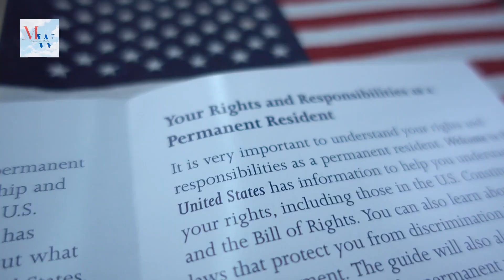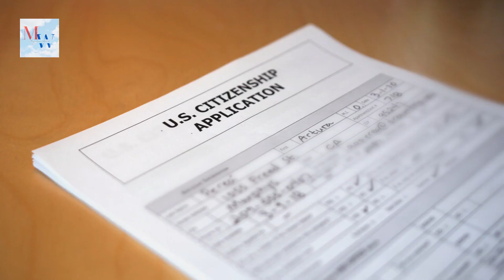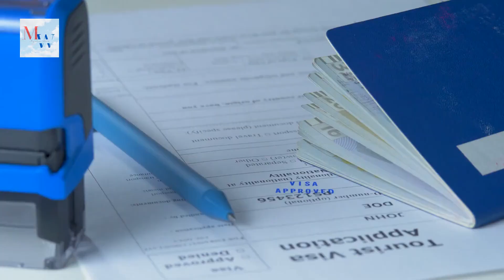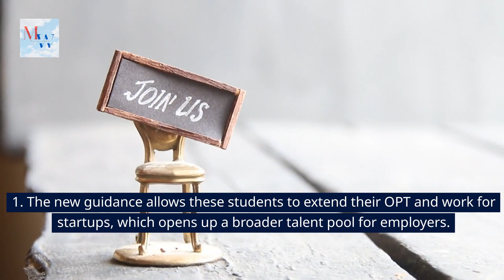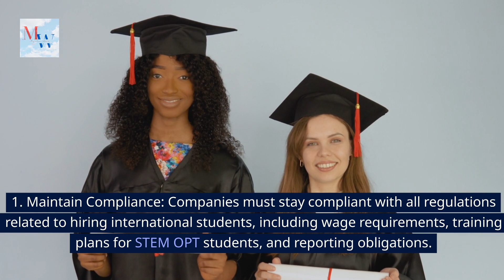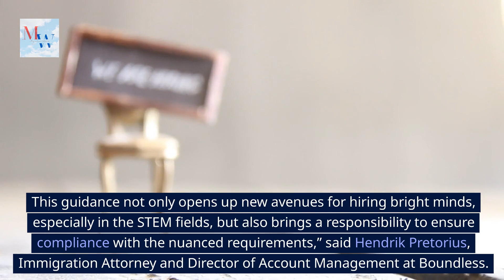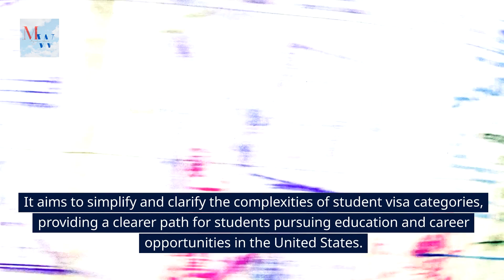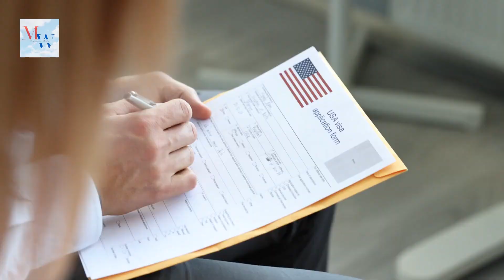Understanding the New USCIS Policy Guidance for International Students and Companies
U.S. Citizenship and Immigration Services (USCIS) has updated its policy guidance for F and M student visas, consolidating various rules into one clear document to reduce confusion and increase transparency for students and businesses. This includes clarifications on maintaining foreign residence while pursuing permanent residency, and new options for F-1 STEM students to work with startups during their Optional Practical Training (OPT) extensions.